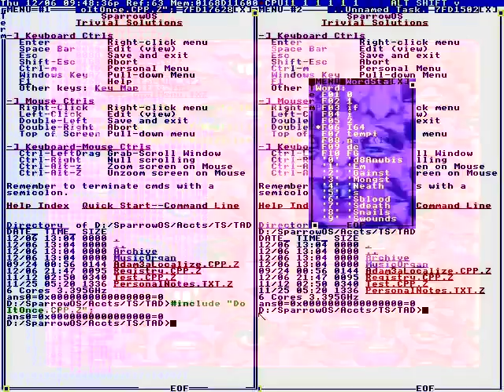Street rules, man!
Stock Mufflers + Resonator Delete
Corsa Extreme Cat-Back